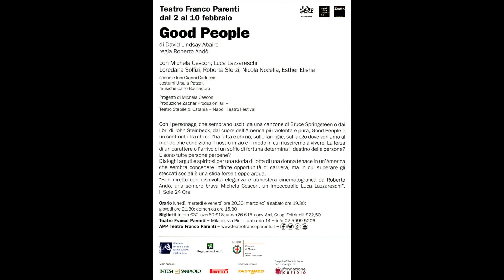"GOOD PEOPLE" di DAVID LINDSAY-ABAIRE - M.CESCON e L.LAZZARESCHI - MILANO, TEATRO PARENTI, 2.2.2015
Nel 2007 ha ricevuto il Premio Pulitzer per il teatro per il suo “Rabbit Hole”, testo diventato anche un film con Nicole Kidman. Ma ora del talentuoso 45enne drammaturgo statunitense David Lindsay-Abaire, arriverà in Italia, dal 2 al 10 febbraio 2015 al Teatro Franco Parenti di Milano, l’attesa “Good People”, commedia del 2011, qui nella traduzione di Roberto Andò, anche regista dello spettacolo, e di Marco Perisse che racconta uno spaccato di precarietà di oggi venata di sottile humour e di un ottimo gioco di battute con le musiche di Carlo Boccadoro. Tutto è ambientato a Southie, un sobborgo povero e periferico di Boston dove è cresciuto lo stesso Lindsay-Abaire. E’ qui che una notte Margie Walsh, protagonista della pièce e interpretata sul palco da Michela Cescon, si ritrova nuovamente licenziata dal lavoro a causa dei suoi continui ritardi. Si scoprirà poi che i suoi ritardi sono dovuti alla figlia con grave handicap, bisognosa di assistenza. Nel tentativo disperato di trovare una nuova occupazione Margie pensa di chiedere aiuto ad un vecchio compagno di scuola, Mike, qui Luca Lazzareschi, con cui ha avuto una relazione da ragazza, e che è riuscito ad andarsene dal quartiere, facendo successo. Da qui si entrerà nelle pieghe di una lotta tra due mondi, uno perdente e uno vincente, uno abitato  da chi "ha" e un altro da chi "non ha” per arrivare ad una riflessione sulla fortuna, sulle famiglie e sul luogo dove veniamo al mondo che condiziona il nostro inizio e il modo in cui riusciremo a vivere.